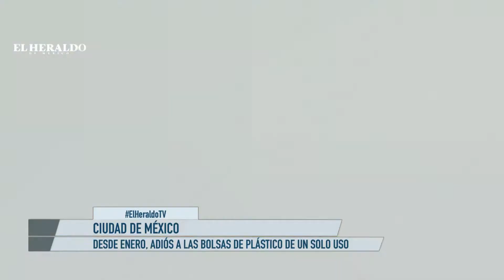Eliminar desechables acabará con el 48 de las ganancias en el sector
Aldimir Torres, presidente de la Asociación Nacional de Industrias del Plástico, dijo que el uso de desechables representa varias ventajas para la ciudadanía, pese a la satanización que se ha hecho en contra de ellos por parte de los ambientalistas.